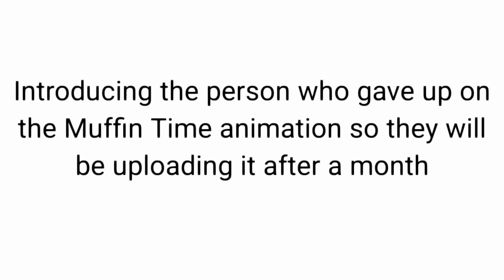Everyday - animation meme (Dream Team + Badboyhalo) - lazy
Using CuteCut after a looooong time and I lagged alot so I gave up! + motivation

!! before using my videos in any of your work, you MUST ask me for permission.

Dream:  @Dream

George:  @GeorgeNotFound

Sapnap: @Sapnap

____________«Deѕcrιpтιoɴ»____________

Support Me! (+ get cool benefits)

• Paypal (You don't need to donate but I would REALLY appreciate it)